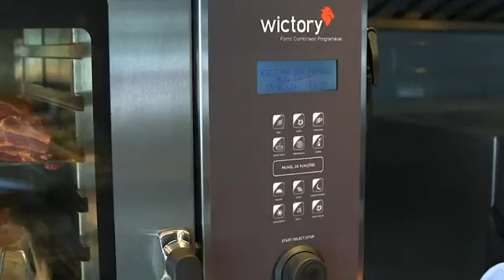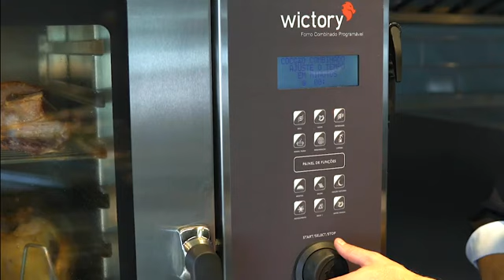Como posso fazer costela no meu Forno Combinado? Fornos Combinados Wictory adquira o seu agora!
Modelos Disponíveis:

Forno Combinado Wictory 5 GNs: Perfeito para quem precisa de versatilidade e eficiência. Capacidade para até 5 GNs, ideal para 200 refeições

Forno Combinado Wictory WCAA11: Potência para grandes volumes! Capacidade para 11 GNs e até 550 refeições por vez

Forno Combinado Wictory 8 GNs: O equilíbrio entre capacidade e tamanho compacto. Prepare até 350 refeições

Função Banho Maria - Fornos Combinados Wictory

Descrição:
Veja como a função Banho Maria no forno combinado Wictory é a solução ideal para cozinhar alimentos de forma delicada e controlada. Neste vídeo, mostramos como essa função utiliza vapor indireto para preparar molhos, sobremesas, e outros pratos que exigem um cozimento uniforme sem contato direto com o calor intenso. A função Banho Maria preserva os nutrientes e a textura dos alimentos, sendo perfeita para receitas que necessitam de cuidados especiais. Descubra como o forno Wictory, com essa funcionalidade, pode otimizar suas operações culinárias sem comprometer a qualidade dos pratos.

Otimize sua cozinha com os Fornos Combinados Wictory!

Economia, Versatilidade e Alta Performance em um só equipamento! Com 8 funções diferentes, os fornos combinados Wictory substituem vários equipamentos, permitindo que você cozinhe de tudo, desde carnes e aves até legumes e panificação – sem misturar sabores.

Principais Vantagens:

- Redução de até 85% no consumo de água e 40% de economia de gás ou eletricidade.
- Alta capacidade de produção: Prepare até 200, 350 ou até 550 refeições em uma única vez (dependendo do modelo).
- Tecnologia de cocção combinada: Utilize vapor, ar seco ou ambos, ajustando as condições perfeitas para cada tipo de prato.
- Sistema de auto-limpeza programável, garantindo praticidade no seu dia a dia.
- Alimentos mais saudáveis, com menos óleo e cozidos de maneira uniforme e rápida.
- Resistência e Durabilidade: Construídos em aço inoxidável de alta qualidade, esses fornos garantem durabilidade e um excelente isolamento térmico, com vidro duplo e vedação de alta eficiência.

Funcionalidades incríveis:

- Função Vapor: Cozinhe a vapor a 100ºC, ideal para pratos leves como legumes e ovos.
- Função Ar Seco: Perfeita para carnes suculentas e panificação crocante, com temperaturas de até 270ºC.
- Função Combinado: O equilíbrio perfeito entre vapor e ar seco, ideal para grandes peças de carne.
- Função Regenerar: Reaqueça pratos sem perder sabor ou textura.
- Função Banho Maria: Cozinhe em baixa temperatura, ideal para preparos delicados e embalagens a vácuo.

Atendimento especializado e entrega rápida para todo o Brasil!

Garanta mais eficiência na sua cozinha, com menor consumo e alimentos perfeitos em cada preparo. Invista em um Forno Combinado Wictory e revolucione seu negócio!